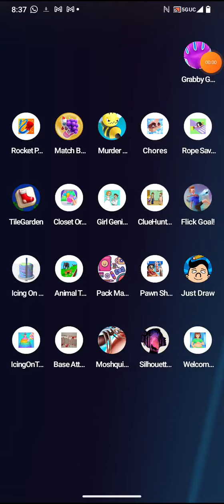rocket punch by lion studios